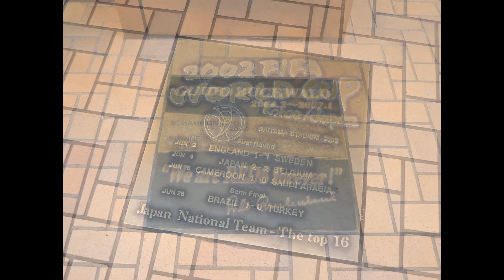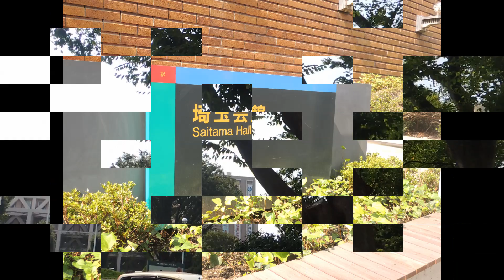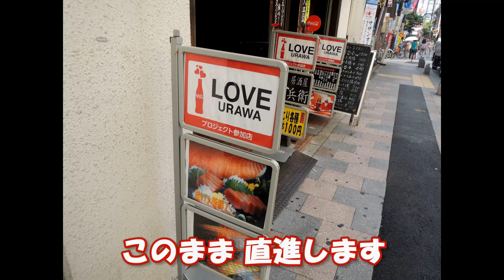【駅トホ45】浦和駅周辺を気ままに散策-Urawa【動画で途中下車】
埼玉県庁がある浦和駅を気ままに散策。東口や西口駅前の様子や県庁、埼玉会館、浦和なかまち通りなどを脈絡もなくブラブラと歩いています。観光要素は少ないですが、浦和に住もうか迷っている人に、町の様子を知る手がかりになれば幸いです。